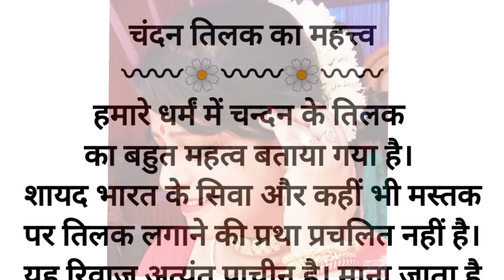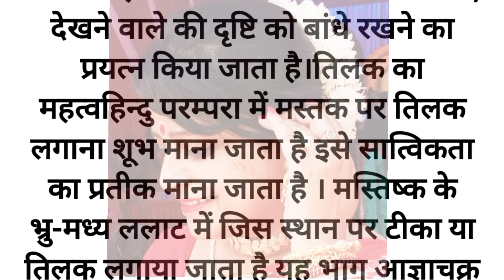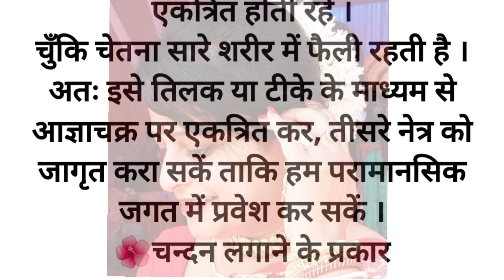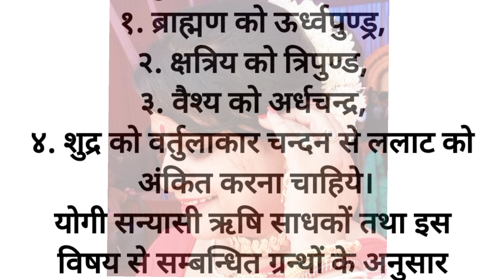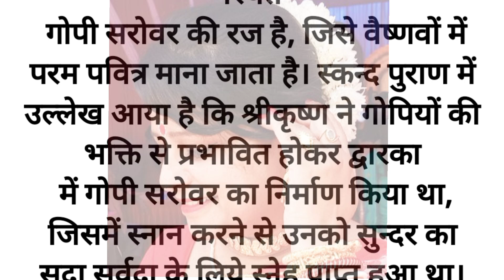Tilak Benefits: तिलक क्यों लगाया जाता है? | चंदन तिलक के फायदे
benefits of applying tilak on forehead,
chandan tilak,
hinduism and science,
hindu tilak,
hindu rituals and routines,
why i put tilak,
lal tilak,
science behind hindu traditions,
hinduism explained,
red tilak,
history of religion,
sindoor,
tilak,
scientific truths in hinduism
माथेन सा तिलक लगाना चाहिए? माथे पर तिलक लगाने का धार्मिक महत्व मान्यता है कि सोमवार के दिन सफेद चंदन का तिलक लगाने से मन शांत रहता है. वहीं मंगलवार के दिन चमेली के तेल में सिंदूर घोलकर लगाना शुभ होता है. बुधवार के दिन सूखा सिंदूर लगाने से भगवान की कृपा होती है. गुरुवार के दिन पीला चंदन या हल्दी का तिलक लगाने से घर में सुख-समृद्धि आती है. तिलक के लिए कौन सा चंदन सबसे अच्छा है? ताजे चंदन के तिलक का बहुत ठंडा प्रभाव होता है हिंदू अनुष्ठान पूजा के लगभग हर पहलू में चंदन एक बहुत ही महत्वपूर्ण वस्तु है और सदियों पुरानी परंपरा को मानने वाले लोग अभी भी चंदन के टुकड़े से तिलक बनाते हैं। पूजा, तिलक , हवन और सौंदर्य के लिए लकड़ी की लकड़ी असली चंदन की पहचान क्या है? असली चन्दन की पहचान करनी हो तो उसे जमीन या ठोस सतह पर घिसे और तब तक घिसे जब तक वह गर्म न हो जाए। जैसे ही चन्दन गर्म होगा उसमें से सुगंध आनी शुरू हो जाएगी। सुगन्धित चन्दन ही असली चन्दन की पहचान मानी जाती है White Sandal तिलक लगाते समय सिर पर हाथ क्यों रखा जाता है? तिलक लगवाते समय सिर पर हाथ इसलिए रखते हैं ताकि सकारात्मक उर्जा हमारे शीर्ष चक्र पर एकत्र हो तथा हमारे विचार सकारात्मक हों। अक्सर मन में प्रश्न उठता है कि पूजा करते समय,या कोई धार्मिक कार्य करते समय तिलक क्यों लगाते है। क्यों लगाते हैं हम तिलक क्या ह चंदन का तिलक कब लगाना चाहिए? अगर किसी व्यक्ति को बुखार है तो उसे चंदन का तिलक लगाना चाहिए. चंदन का तिलक लगाने से शरीर का तापमान कम होता है . जिन लोगों को अनिद्रा और तनाव की समस्या हमेशा रहती है उन्हें माथे के बीच में मसाज करना चाहिए और चंदन का टीका लगाना चाहिए. ऐसा करने से अनिद्रा और तनाव जैसी समस्याएं दूर होती हैं. आप ... चंदन में क्या मिलाकर लगाना चाहिए? प्राचीन काल में, लोग हिंदू धर्म में वर्ण व्यवस्था के नियंत्रण में थे, उन्हें अपने वर्ण का प्रतिनिधित्व करने के लिए तिलक लगाया जाता था। ब्राह्मण शुद्धता के प्रतीक के रूप में चंदन पहनते थे । क्षत्रियों ने अपनी वीरता के महत्व के रूप में माथे पर लाल तिलक लगाया। हिंदू माथे पर चंदन, विभूति या तिलक क्यों लगाते हैं? क्या हमें रोज तिलक लगाना चाहिए हर दिन तिलक पहनना उन लोगों के लिए एक अनुस्मारक के रूप में भी काम करता है जो आपको अपने स्वयं के आध्यात्मिक लक्ष्य के रूप में देखते हैं। नाभि में चंदन लगाने से क्या फायदा होता है? नाभि में चंदन का टीका लगाने से कई त्वचा रोगों से छुटकारा मिलता है और ये हमारे मस्तिष्क को भी शीतलता प्रदान करता है। इससे आपका स्वास्थ्य बेहतर होता है और शरीर का आकर्षण बढ़ता हैं। रात में तिलक लगाकर क्यों नहीं सोना चाहिए? तिलक लगाते समय कौन सा मंत्र बोला जाता है? भगवान को तिलक लगाने का मंत्र क्या है ? आपदाम् हरते नित्यं लक्ष्मिष्तिस्ठति सर्वदा ।। भगवान को कौन सी उंगली से तिलक लगाना चाहिए? आमतौर पर तिलक जब भगवान को लगाया जाता है तब इसे अनामिका उंगली से लगाना ही शुभ माना जाता है। चंदन कितनी बार लगाना चाहिए? कृष्ण ने कौन सा तिलक लगाया था? कृष्ण के माथे पर तिलक के निशान को विष्णु तिलक कहा जाता है। (i) कृष्ण के माथे पर तिलक का रेखाचित्र मुख्य रूप से उनकी दिव्यता को दर्शाने के लिए है। उनके माथे पर तिलक लगाकर हम उनकी दिव्यता को लाल चंदन से क्या होता है? शिवलिंग पर चंदन कैसे लगाना चाहिए? भोलेनाथ को चंदन अत्यंत प्रिय है. शिवलिंग पर चंदन लगाने से भोलेनाथ की कृपा प्राप्त होती है और तरक्की के नए रास्ते खुलते हैं. शिवलिंग चंदन का तिलक पूरे विधि विधान से लगाना चाहिए. इसके लिए पहले अंगूठे से नीचे से ऊपर की ओर लगाने के बाद मध्यमा और अनामिका उंगली से बाईं ओर से प्रारम्भ कर दाहिनी ओर तिलक चाहिए. महाशिवरात्रि के दिन शिवलिंग पर लगाएं चंदन नाभि पर इत्र लगाने से क्या होता है? हम माथे पर चंदन क्यों लगाते हैं? हिंदुओं का तिलक क्यों होता है? किस प्रकार का तिलक लगाना चाहिए? शिव तिलक कैसे लगाएं? हनुमान जी के भक्तों को कौन सा तिलक लगाना चाहिए? आकर्षण तिलक कैसे बनाएं? गोपी चंदन का तिलक क्या होता है? भगवान विष्णु जी का तिलक का आकार कौन सा है? शिव जी को सबसे प्रिय क्या है? चंदन किस भगवान को पसंद है? किस प्रकार का तिलक लगाना चाहिए?